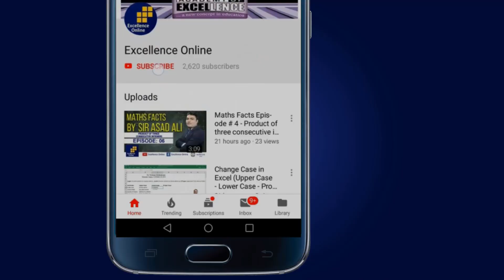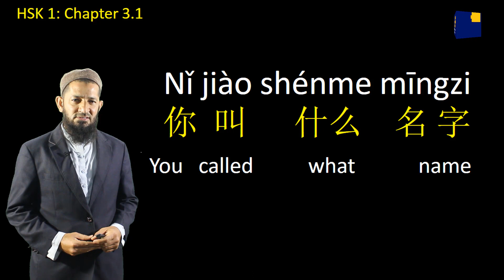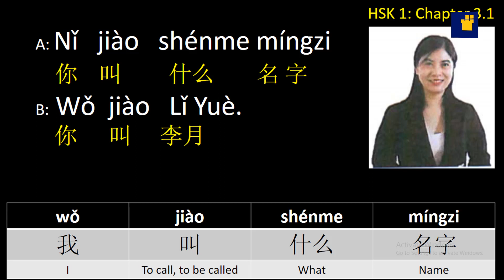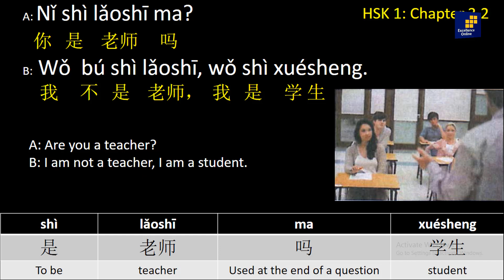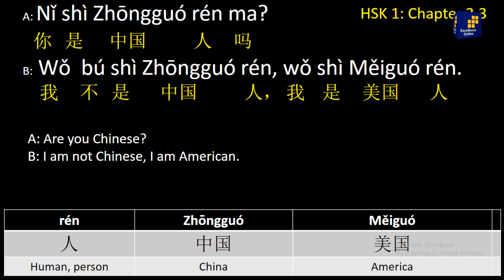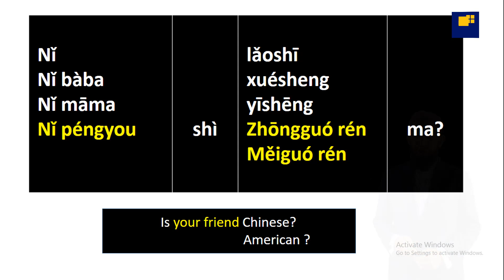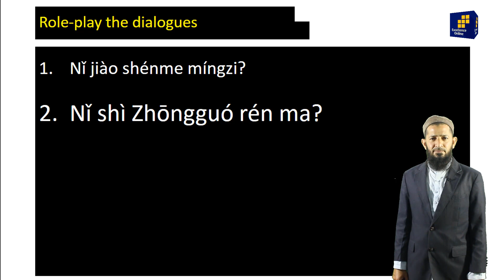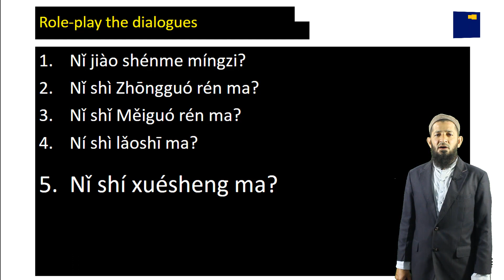Learn Chinese 中文 In Urdu/Hindi Class # 04 by Sir Ibrahim Gul